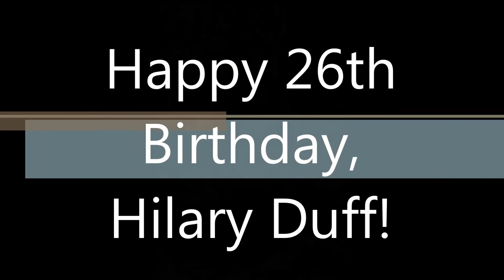hilary duff is {gold}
Happy 26th Birthday, Hilary!!! (It's still her birthday for 30 more minutes :P )

Okay, so I seem to have an obsession with a) Owl City and b) slideshows lately. I'm not complaining about either, but I do apologize if you dislike either.

And I've noticed something else while making these recent slides: While I'm actually putting them together, I think they look awful and it's going to turn out terribly, but once it's saved, I usually wind up loving it. This one is no different. I actually really like how this turned out!

I was going to try and put in all of her projects, but then I just chose to include my favorite of her TV shows (Lizzie McGuire) and my two favorites of her movies (The Lizzie McGuire Movie and the Perfect Man).

Comment and let me know what you think, please and thank you!

Fandom: Hilary Duff
Song: Gold - Owl City